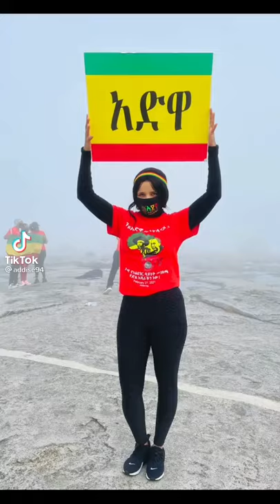ethiopianadwa adwa minilik